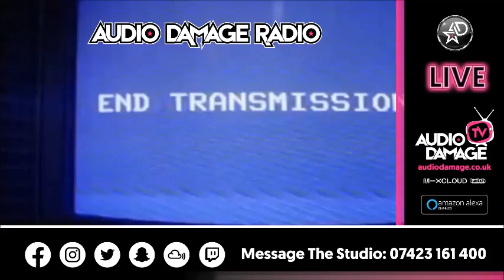DJ Pick - LIVE - Audio Damage Radio. (Commercial Dance) @ K2 Nightclub Keighley. 11pm-4am (07.04.18)